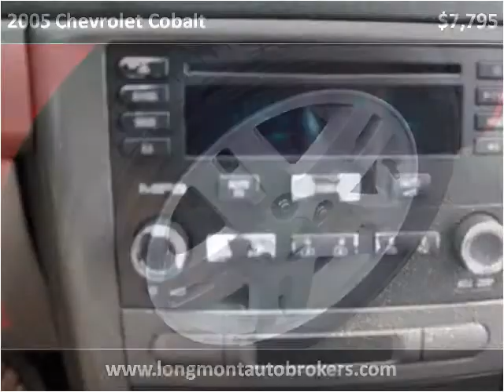2005 Chevrolet Cobalt Used Cars Longmont CO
This 2005 Chevrolet Cobalt is available from Longmont Auto Brokers.